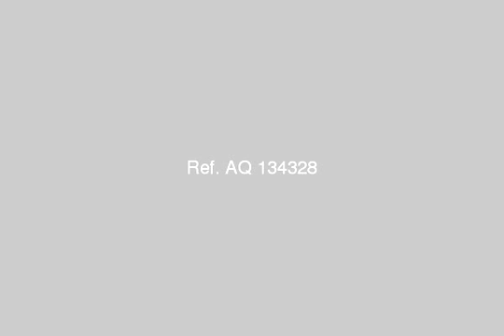محافظة الاسماعيلية مدينة المستقبل - mlseg.com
الشقة توجد بأبراج الاوقاف بالاسماعيلية والسعر 250000 ألف - محافظة الاسماعيلية ( مدينة المستقبل ) أبراج الاوقاف - Egypt Real Estate |    Ismailia |        Apartment For Sale